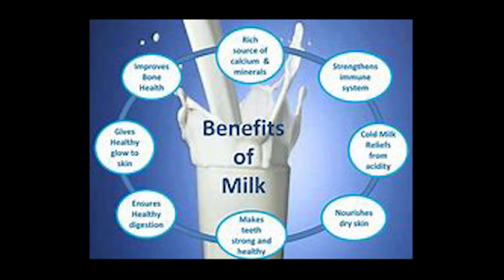Milk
Oh cool our first video - "Milk"

Images sourced from Bing & Google Images.